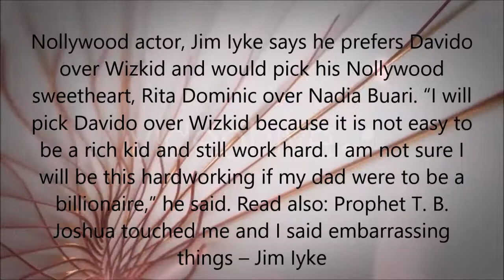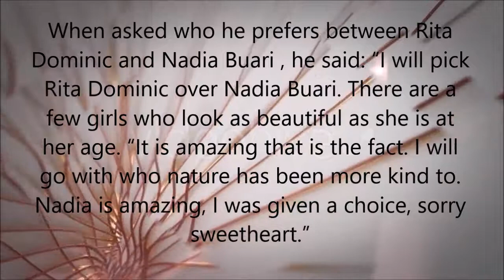Why Jim Iyke Prefer Rita Dominic over Nadia Buari